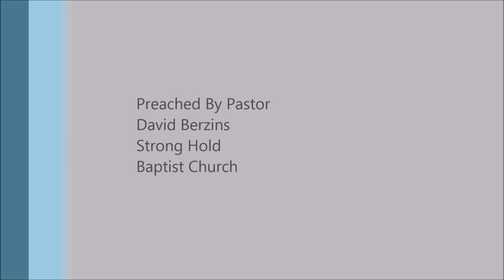Do Not Have Fellowship With Those That Have Been Kicked Out of Church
Full Sermon
When to Break Fellowship